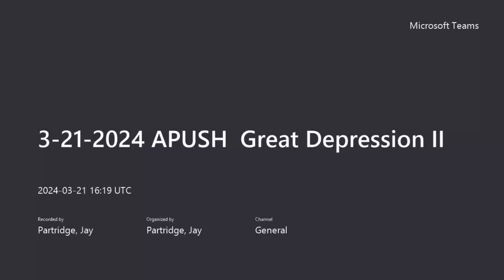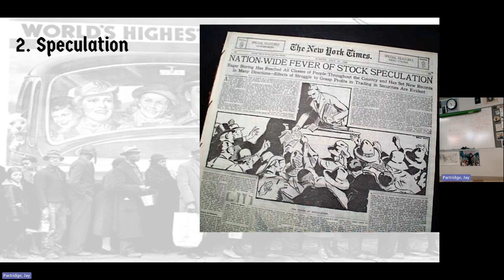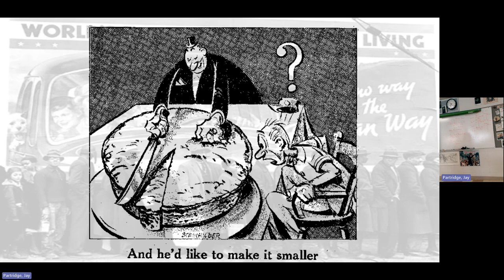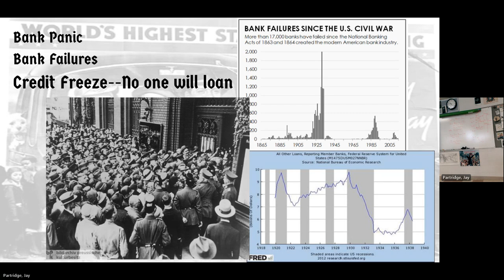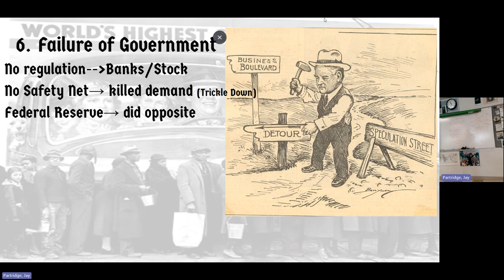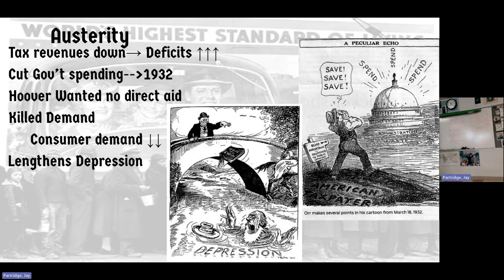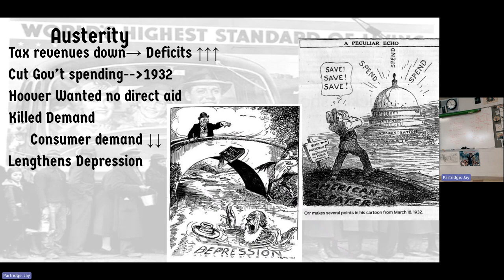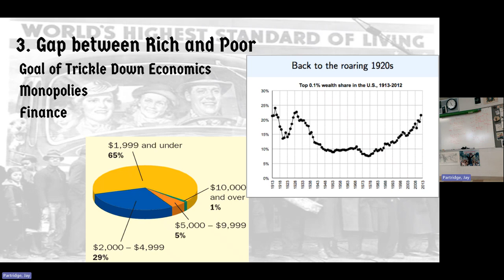3 21 2024 APUSH Great Depression II